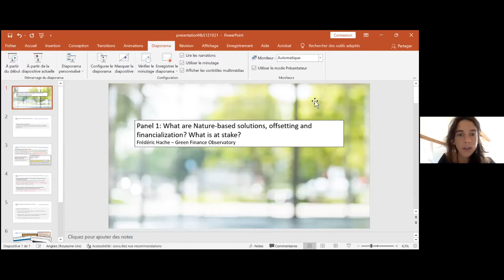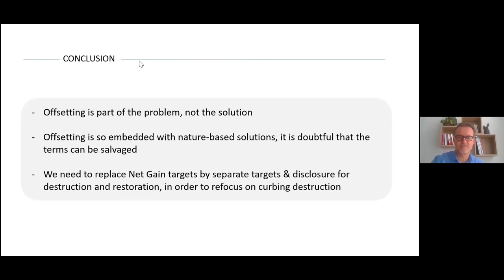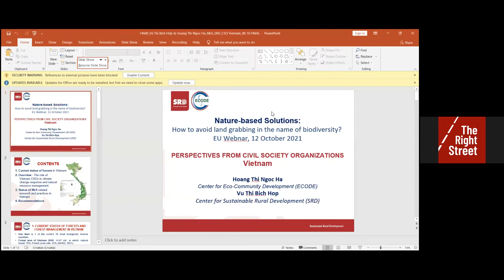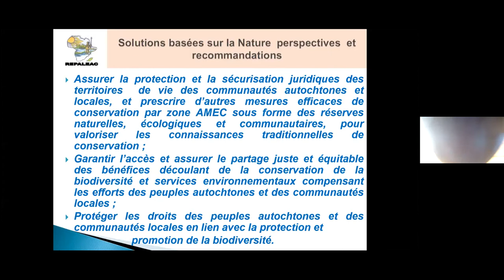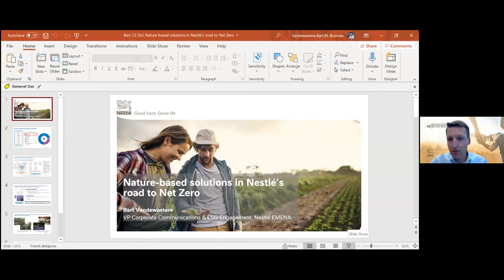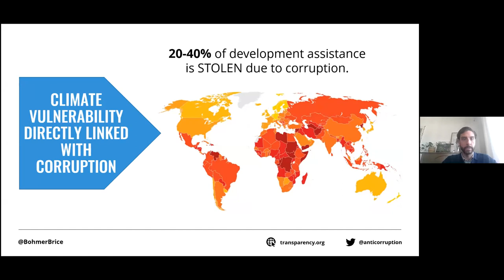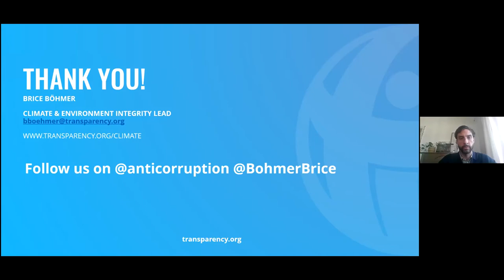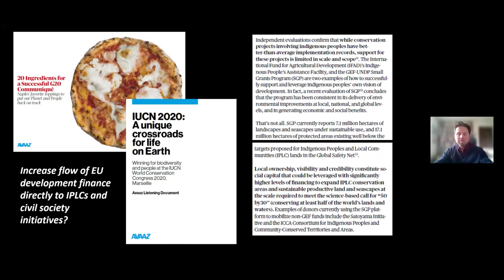Природные решения: Как избежать захвата земель во имя сохранения биоразнообразия?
Онлайн конференция, Вторник, 12 октября, 2021 (настоящий вариант содержит устный перевод на русский язык)

При участии членов Европейского парламента: Мишель Риваси, Марии Сорайи Родригес Рамос, Марка Тарабеллы
и НПО: ДОСИП, Fern, Transparency International

Контекст:
Концепция «Природных решений» (NbS) использовалась с 2009 года в рамках переговоров ООН по климату, а также в последние годы Международным союзом охраны природы (МСОП). Эти решения определяются МСОП как «действия по защите, устойчивому управлению и восстановлению естественных и измененных экосистем, которые помогают эффективно и адаптивно решать социальные проблемы, одновременно обеспечивая благосостояние людей и биоразнообразие».

В законодательстве ЕС Европейская комиссия также все чаще ссылается на NbS, особенно в Сообщениях о Зеленом курсе для Европы и Стратегии ЕС по сохранению биоразнообразия до 2030 года, а также в проекте делегированного акта о Регламенте таксономии.

Целью этого мероприятия, проводимого накануне пятнадцатого совещания Конференции сторон Конвенции о биологическом разнообразии (КС КБР 15) и конференции ООН по изменению климата (КС 26) 2021 года, является освещение озабоченности гражданского общества по поводу конкретного использования NbS, особенно для компенсации выбросов углерода или биоразнообразия. Такие меры могут иметь серьезные негативные экологические и социальные последствия и даже могут помешать или подорвать глобальную борьбу с климатическим кризисом.

При работе с NbS необходимо учитывать многие экологические и социальные проблемы: компенсация может способствовать дальнейшему загрязнению; наличие больших объемов дешевых квот на выбросы углерода от проектов NbS может ослабить амбиции компаний и правительств по сокращению собственных выбросов парниковых газов (ПГ); компенсации NbS могут быть использованы ради «зеленого камуфляжа», при одновременном сохранении статус-кво; погрешности измерения могут способствовать переоценке сокращения выбросов; при землепользовании приоритет может отдаваться сокращению/удалению выбросов (например, крупномасштабные, не свойственные данной местности, монокультурные плантации), что обернется негативным влиянием на биоразнообразие, продовольственную и водную безопасность и предоставление других экосистемных товаров и услуг, особенно для коренных народов и местных общин.